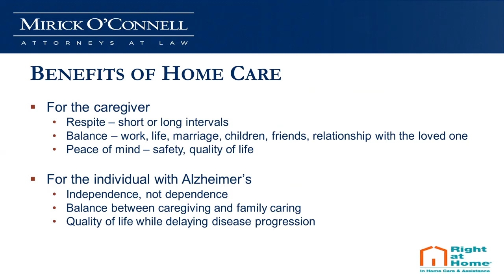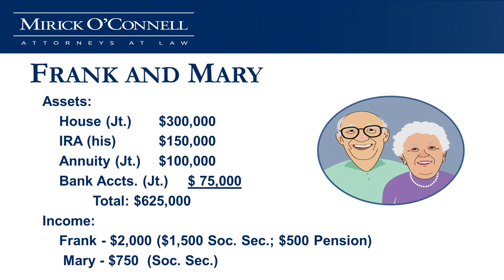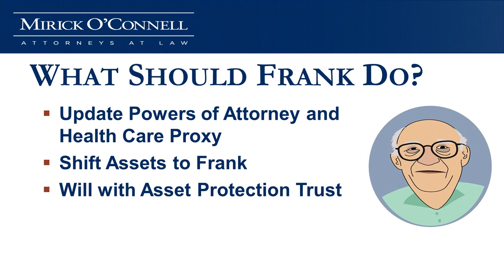Session B: Recognizing Alzheimer's - Northboro - (Part 6)